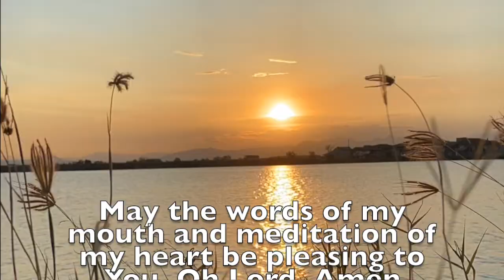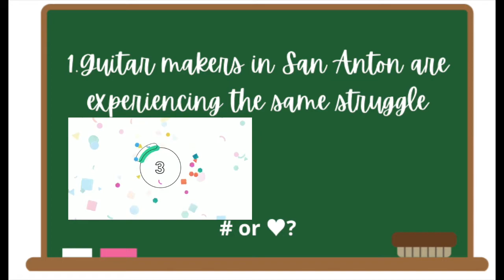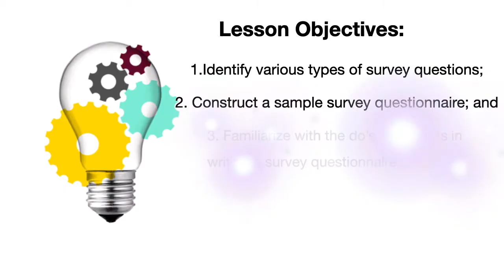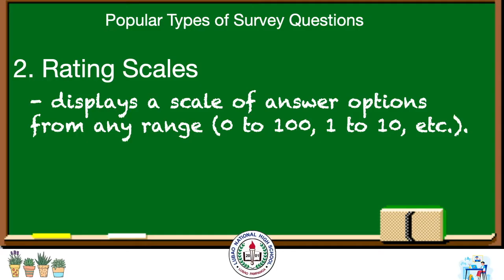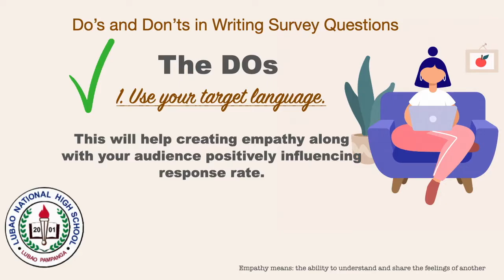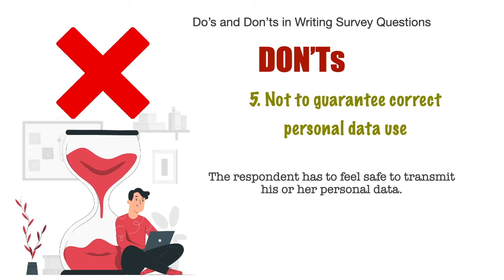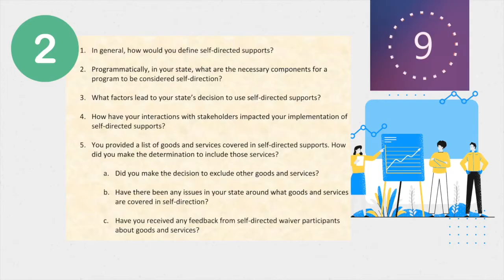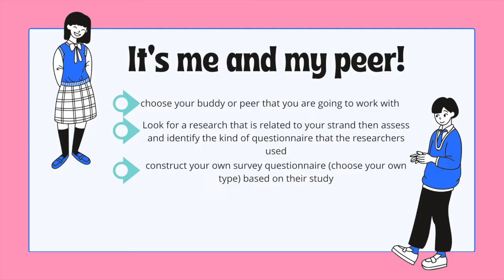CO2 - EAPP Video Lesson (Designing, Testing and Revising Survey Questionnaires)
DepEd - SDO Pampanga. Lubao National High School SHS Department.